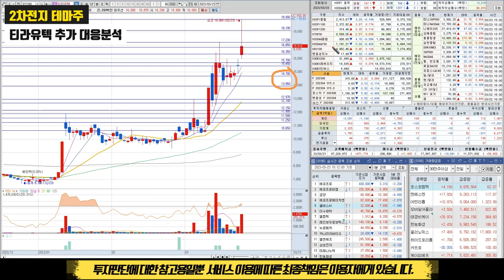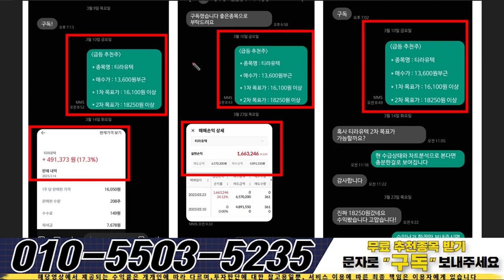티라유텍 핵심가격 17200원, 시외 17300원 마감!, 내일 장시작 무조건 매수하세요